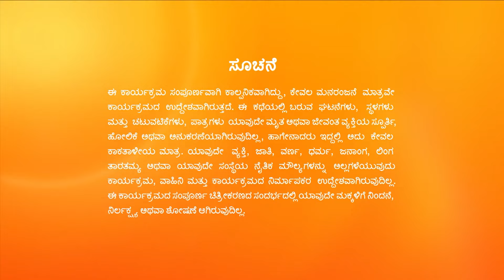Annapoorna - Full Ep - 480 - Srikar, Avani, Vedavathi - Zee Kannada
Vedavathi threatens to kill herself when Srikar and Avani refuse to leave her house. Later, when the couple leaves the house, Niharika and her crew celebrate.

Show Name : Annapoorna
Producer/Star Cast : Vedavathi|Avani|Srikar
Episode No : 480